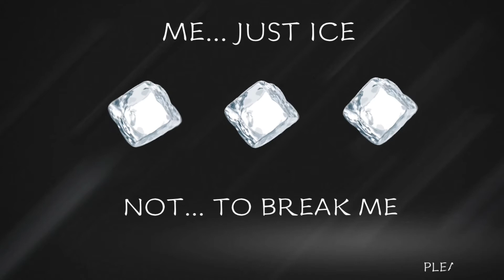ME...JUST ICE NOT TO BREAK ME PLEASE...